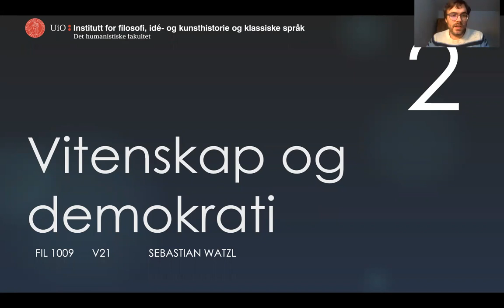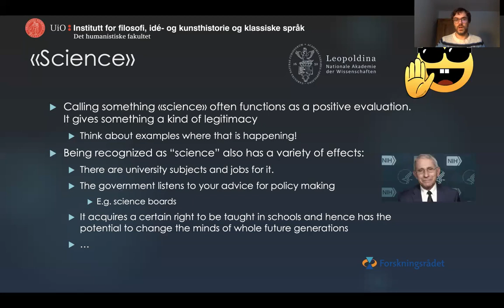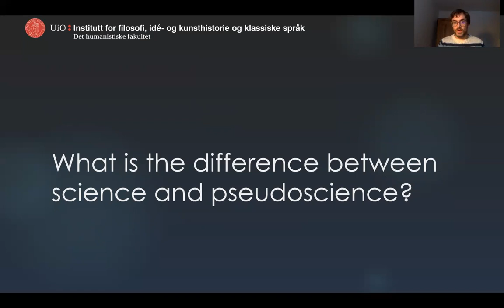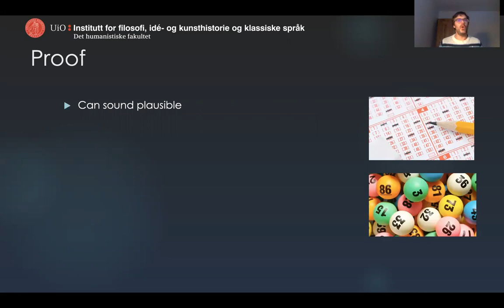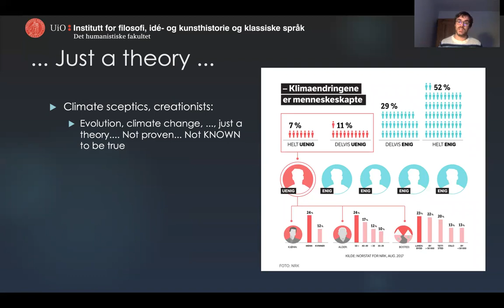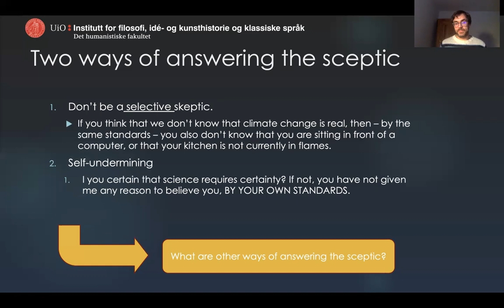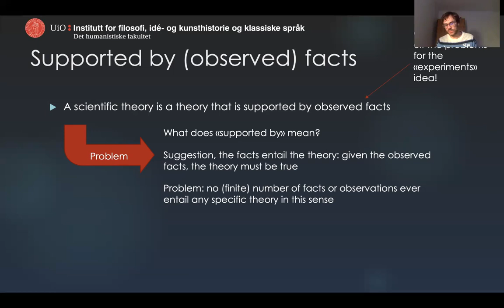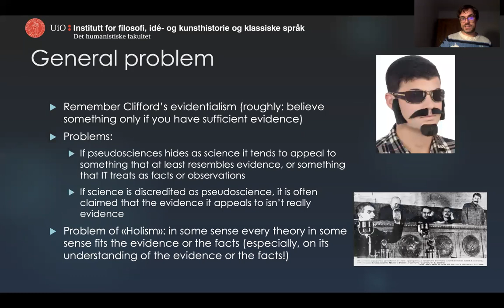Science and Democracy | Lecture 2 (part 1/3): Science and Pseudoscience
Science and Democracy is a lecture series taught by Sebastian Watzl, a philosopher working at the University of Oslo. The lecture series discusses philosophical theories and ideas that can help us to think responsibly about the relationship between science and democracy. The Science and Democracy lecture Series was originally given online at the University of Oslo in Spring 2021. It is published here on behalf of the GoodAttention project. Each video has complementary written material (see link below).

Lecture 2 is about the so-called demarcation problem:

Scientific evidence is often thought to be the best evidence. But what distinguishes a scientific method from other methods of belief formation? Is science operating with proof while everything else is a matter of faith? It is sometimes hard to distinguish science from pseudoscience, and specific examples can be highly controversial. What about Freudian psychoanalysis, creationist science, homeopathy, or acupuncture (also think of your own examples!)? In this module you will learn about the so-called demarcation problem.

This video, the first of three parts, addresses why we should care about the distinction between science and pseudoscience.

References for lecture 2:
Kitcher, P. (1983). Believing where we cannot prove. Abusing science: the case against creationism. Cambridge, MIT Press, MA, 30-54.
Lakatos, I. (1974). Science and Pseudoscience. I M. C. J. A. Cover & G. N. A. Vesey (Red.), Philosophy of Science: the Central Issues (s. 20–26). Open University Press.

This lecture series is published here by GoodAttention, funded by the European Research Council (grant agreement no. 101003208).